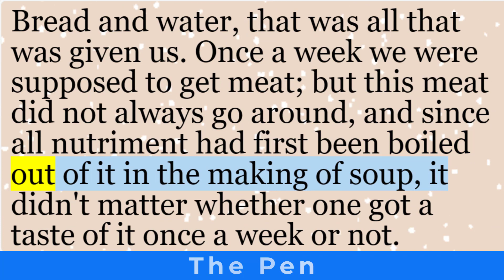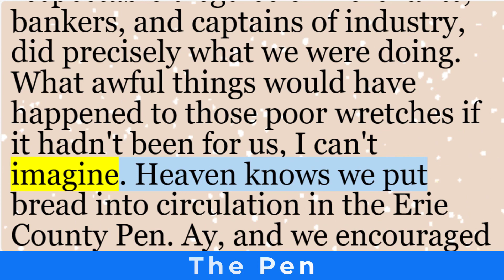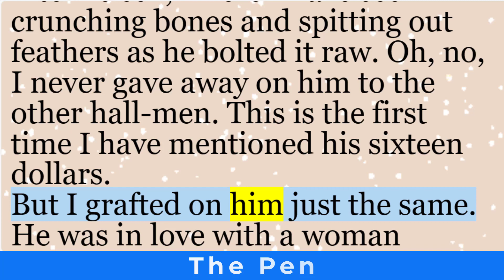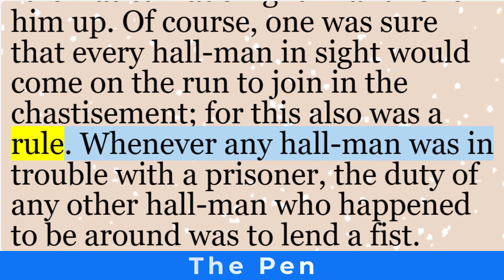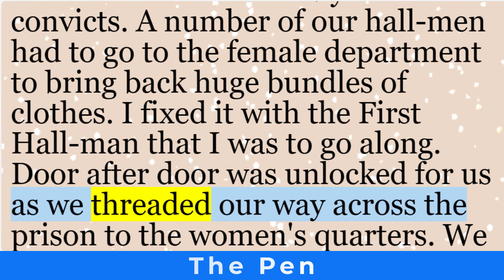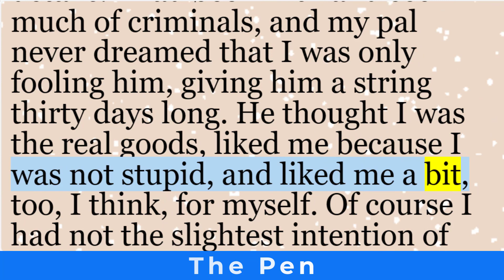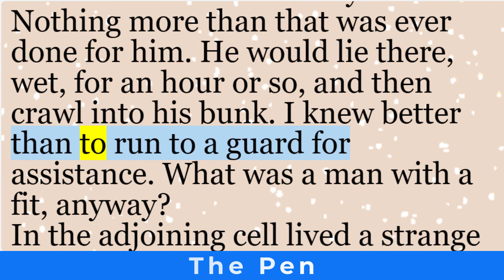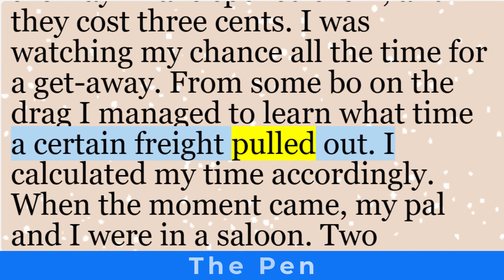English short stories | “The Pen” by Jack London | Learn English through story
A brief introduction to the short story “The Pen” by American writer Jack London:

In this English Adventure and Naturalism tale, the protagonist finds himself toiling in the prison-yard for two grueling days. The work is heavy, and despite his attempts to malinger, he is utterly exhausted. The prison fare consists of meager rations—bread and water. The bread is barely enough to sustain a man, and the water, served in various guises (morning “coffee,” noon “soup,” and night “tea”), is humorously dubbed “water bewitched.” The narrator’s fortunes change when he becomes a trusty, responsible for distributing bread to fellow prisoners. The story unfolds against the backdrop of deprivation, hunger, and the harsh realities of prison life.